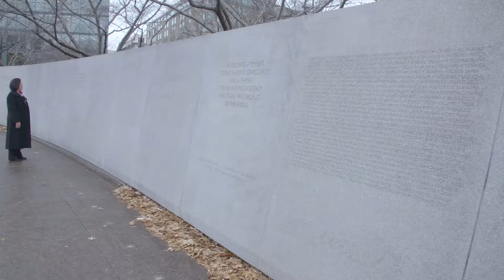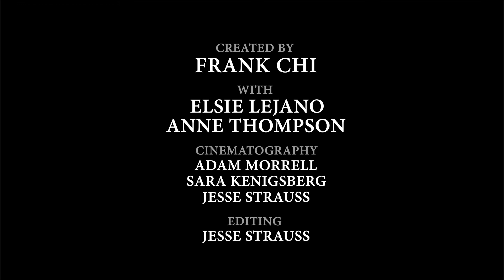Democracy by Langston Hughes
As we commemorate the anniversary of the Women's March, we celebrate progressive women of color who show up to the hard fights time and time again to make progress happen.